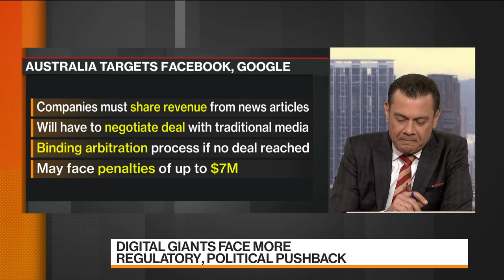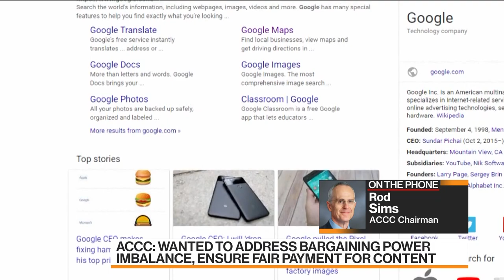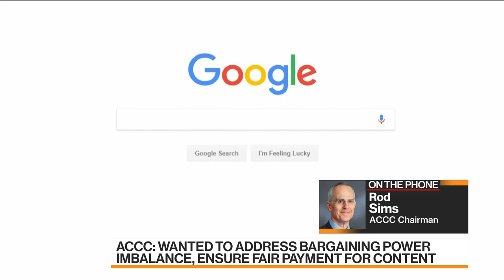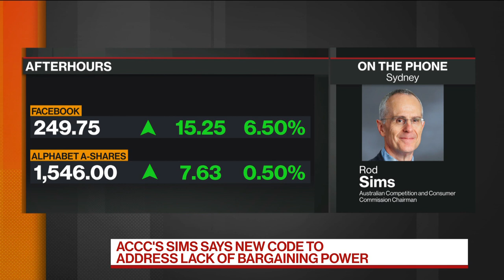Australia Orders Facebook, Google to Pay Local Media for News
Jul.31 -- Rod Sims. Chairman at Australian Competition and Consumer Commission, discusses Australia pushing back against tech giants to share revenue generated from news articles. He speaks on “Bloomberg Markets: Asia.”